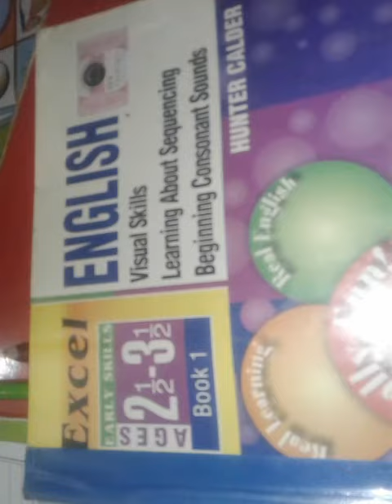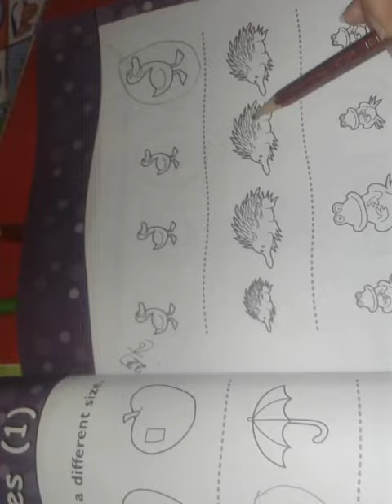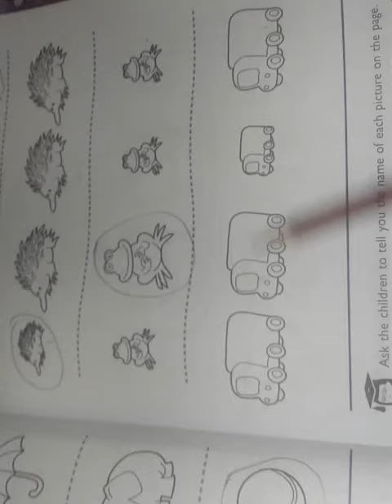Junior, English Excel, Lecture#16, Pg#19